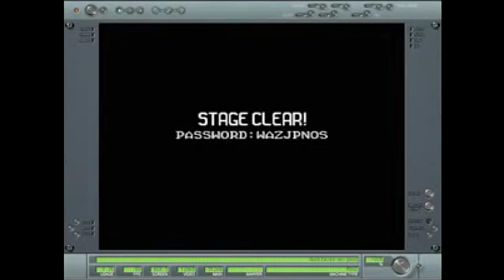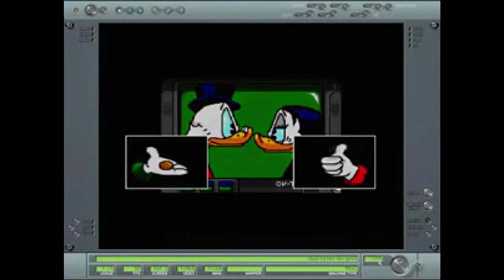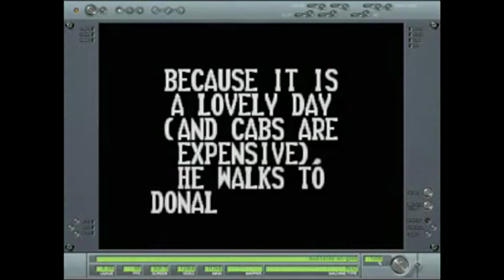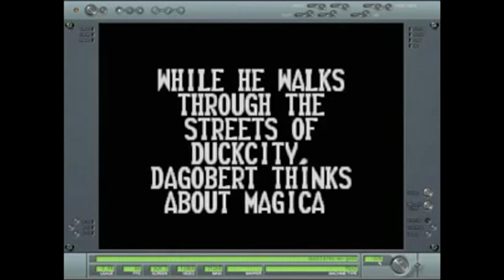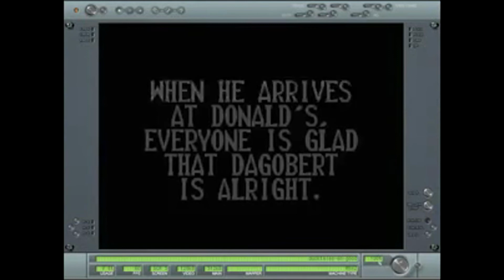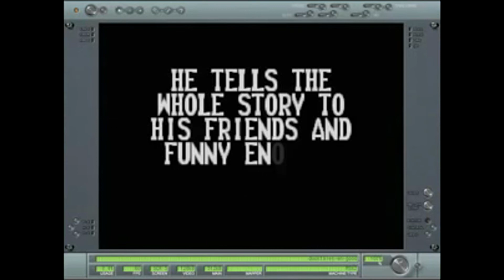MSX Duck tales all bossses (Contra Series) - Mike and Katie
The twenty-forth game in the Contra Series is Neo Contra on the Sony Playstation 2.

Tune in each week to see the history and evolution of the Contra Series of games.